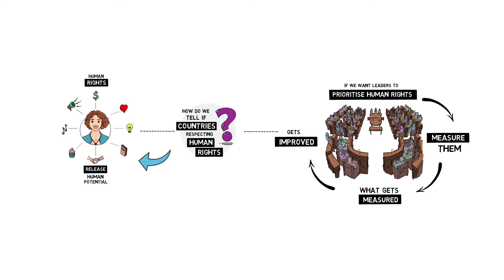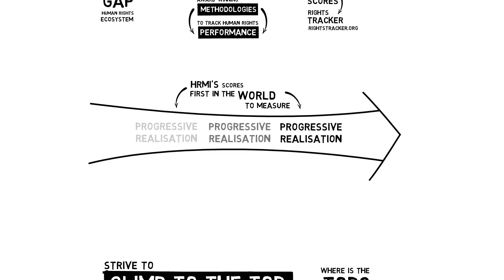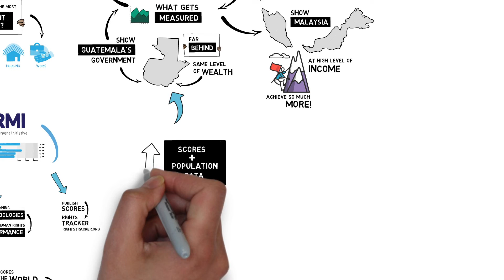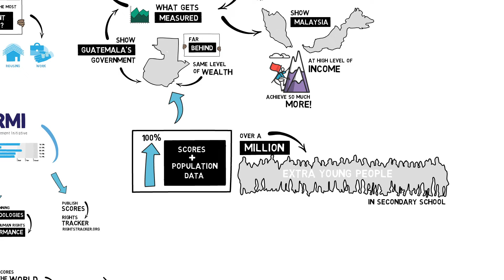Measuring economic and social rights: introduction to HRMI's methodology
An introduction to HRMI's economic and social rights methodology.

Human rights release human potential. How do we tell if countries are respecting people’s human rights, and allowing them to flourish? If we want leaders to prioritise human rights, we need to measure them.

The Human Rights Measurement Initiative – ‘her-mee’ – is filling a gap in the human rights ecosystem. We use award-winning and peer-reviewed methodologies to track the human rights performance of countries, and publish scores each year on our Rights Tracker